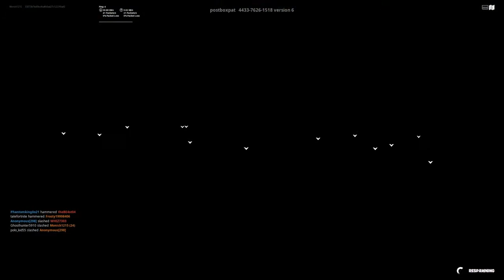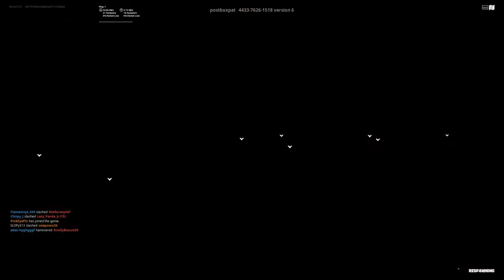Fortnite Celebrates Its FIFTH Birthday on SEPTEMBER 23RD With New Quests & FREE Rewards